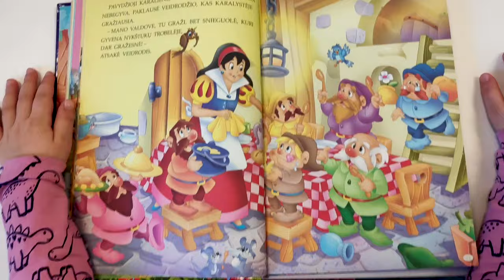Mergaitė Greta Keliauja Į Stebuklų Šalį (Vaikiškos Dainelės)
KOŠĖ MALOŠĖ - kanalas vaikams.
Pasakos, karaokė ir dainelės vaikams lietuviškai!
Tele Bim-Bam, Gražiausių Pasakų kolekcija, Dainų Darželis.

Klipe panaudotos dainelės
Jei Patinka Ši Dainelė Daryk Taip - iš CD Populiariausios Vaikiškos Dainelės II dalis
Saldainių Lietus ir Stebuklų Šalis - iš CD Padaužų Dainelės